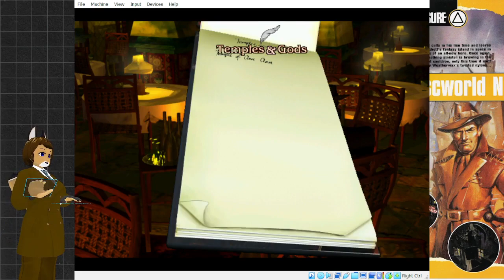Ambiguous Puzumas Discworld Noir Playthrough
Getting into tight spots seems to be a particular skill Lewton has.